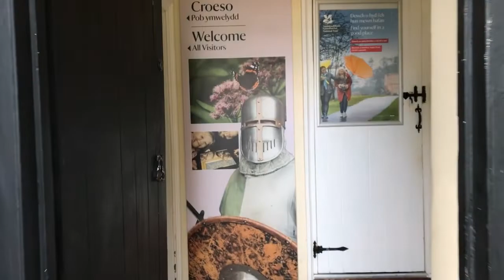Ewan's Ramble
Raising money for Children in Need! 7.2 miles in the beautiful Welsh Countryside.